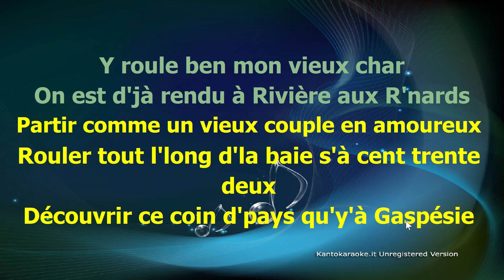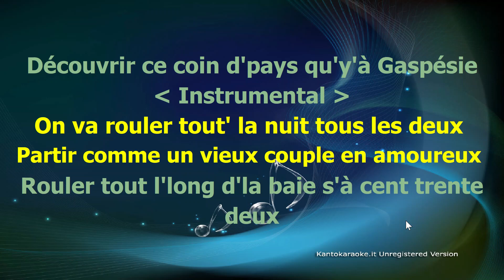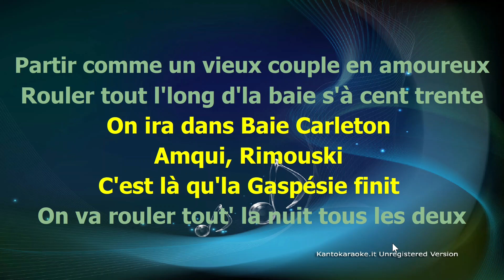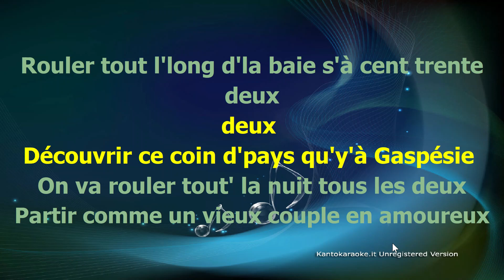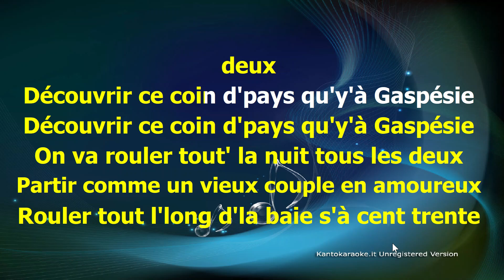La Gaspésie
Karaoke gmt